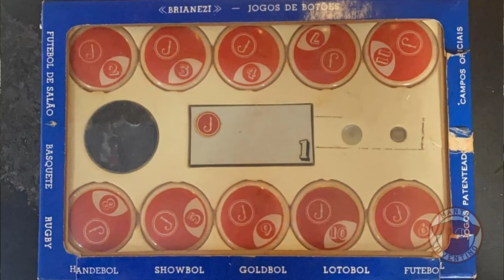Botões antigos de futebol de mesa do Juventus da Mooca | unboxing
Vamos abrir mais um item que chegou para a nossa coleção.